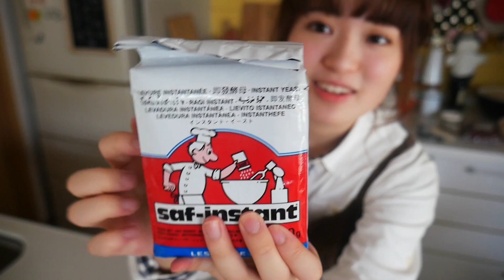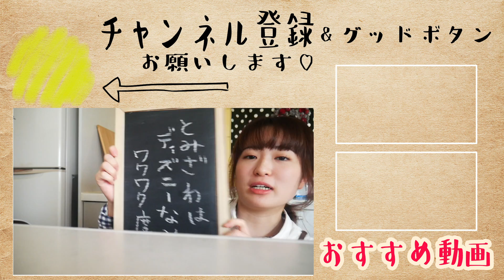【購入品紹介with猫】大好き富澤商店！料理.パン作り.お菓子作り好き集合です！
はるあんの美味しい料理動画へようこそ♪
むぎと一緒に？富澤商店の購入品を紹介します！はるあんオススメ品も登場です♪

【お手紙やプレゼントなどはこちらに♪】
〒106-6137
UUUM株式会社　はるあん宛